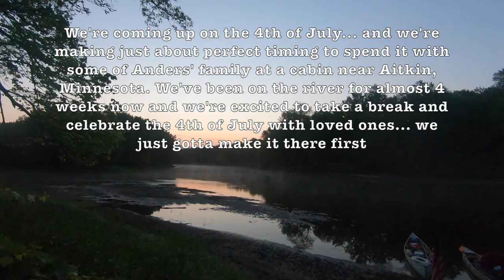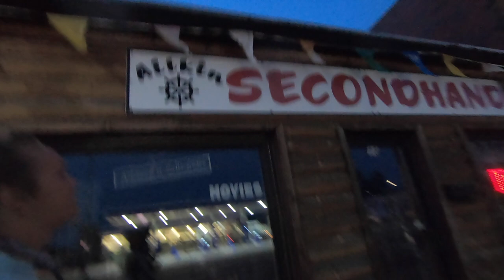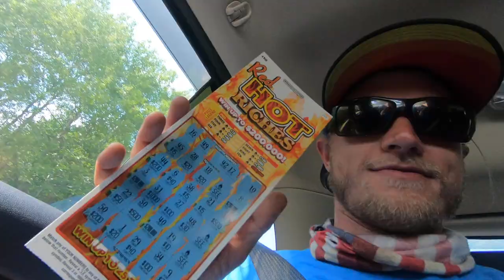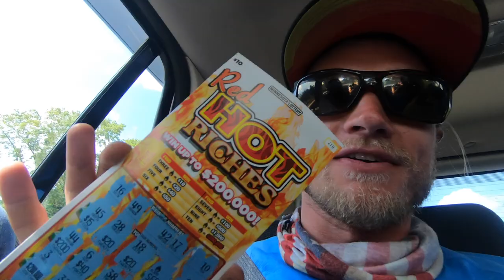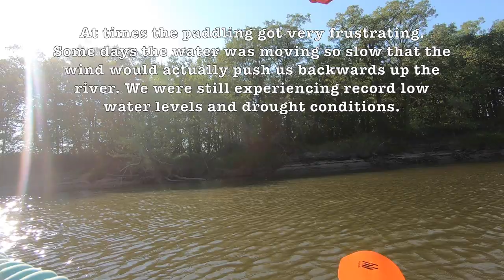1:17 Fourth of July Weekend, Willow River Camp Site and Paddle through Aitkin RM 1178 to 1140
July 2nd, Friday morning. We're closing in on the 4th of July weekend and we want to close the last 20 miles or so before getting to Aitkin where we will get to spend some time with family. We meet up with Anders' aunt, uncle, cousin and dog for a proper holiday break, put down the camera for a couple days and then get back to the river on Monday. We left some of our gear unattended most of the weekend, our canoes anchored into the river mud with a stick. Maybe not our smartest decision but everything was still there! God bless America. We hop back in and put in about another 17 miles paddling through brutally slow water where we end up deciding to camp on state land. Here's what happened...

HELP KEEP OUR WATERSHEDS CLEAN
Always clean up after yourself! If anybody missed a piece of trash by mistake... if you can... go ahead and pick that up too. Accidentally drop something? Pick up 2 or maybe 3 or 4 pieces of trash to make up for it. Pack it in... pack it out. Thanks guys, paddle on.

HEY YOU! Wanna help us keep going? Put some rice, beans and corned beef hash in our bellies? All the interest and support we receive from you guys really does add up to help us keep going. We feel like we can do so much more with support from people like you. Thanks for being here! Cheers you guys!